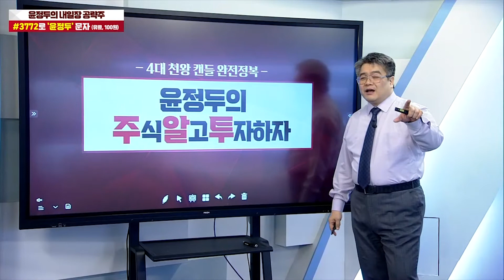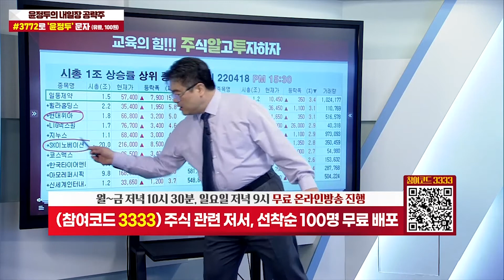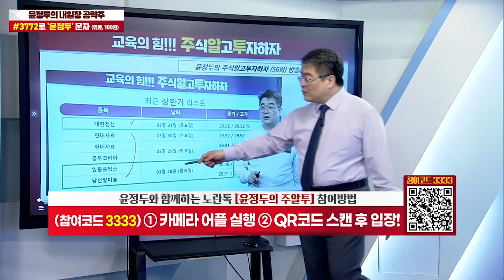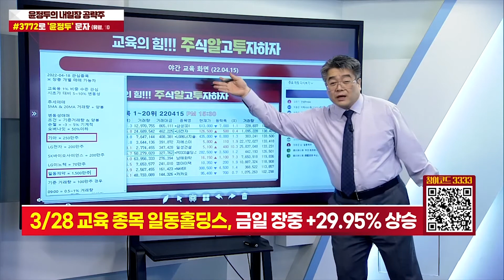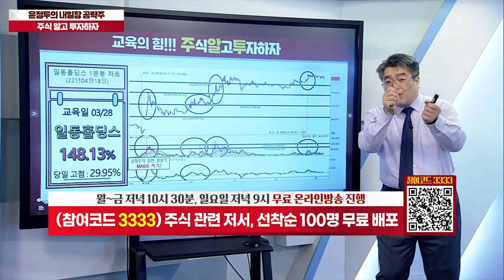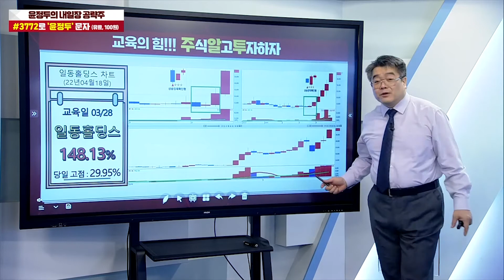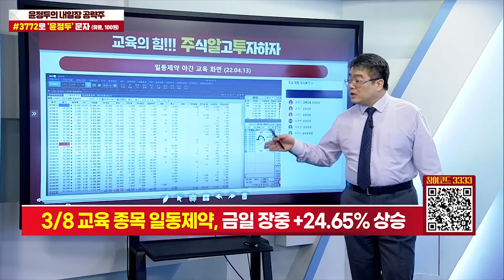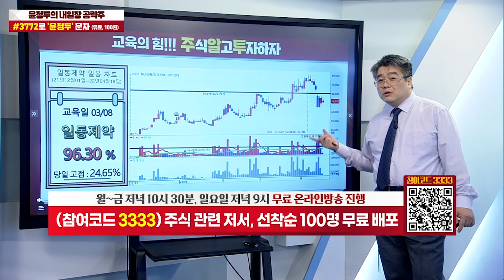윤정두의 주식 알고 투자하자 61강 [일동 그룹 집중 공략] (4월 18일)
♣카톡 & 특강 선착순 50명=잔여10명
★1개월 110만원 추가 1개월
★2개월 220만원 추가 3개월

★장중 카톡 매수 & 매도 싸인
★장마감후 5주 특강 = 15시간

♣ 강의 일정 (5주 과정)
★04월26일 ~ 05월26일
★화수목 19시 ~ 19시 50분

★1년간 홈페이지 재수강 가능
★VOD 제작 및 교재 배포

♣♣ 커리큘럼 = 재공지 예정

♣ 캔들 (1주차)
★4대천왕 & 변형 & 삼선전환도

♣ 이동평균선 (2주차)
★그랜빌 4법칙 & 매직시그널

♣ 거래량 & 거래대금 (3주차)
★변동성 매매 & 매직계산기

♣ 실전투자 필살기 (4~5주차)
★매집주 & 갭(GAP) 목표주가
★주도주 & 폭등주 설정 방법

39 이*문(MOONSID)
38 홍*혜(소나무)
37 정*원(정*원)
36 신*조(부산머스마)
35 권*표(화니윤이)
34 정*현(예쁜궁디)
33 임*형(라떼라떼)
32 장*인(새벽이슬)
31 임*호(오건과성우)
30 이*남(수익으로)
29 오*향(날마다대박)
28 유*경(재순이)
27 이*름(묻나)
26 신*일(야생화)
25 이*석(가도해송)
24 정*찬(시나브로가자)
23 김*술(태양에너지)
22 전*수(똥가리나)
21 홍*윤(크라크라)
20 김*권(마음의평화)
19 강*호(놀부파파)
18 김*운
17 정*욱
16 조*정(카라)
15 홍*태(우빠)
14 최*영(기쁜날)
13 박*욱(박*원)
12 조*주(스데반
11 조*일(디씨)
10 김*영(마리아김)
09 이*열(긍정의 힘)
08 김*환(kjh)
07 최*은(김마마)
05 조*신(태풍&바람)
04 이*운(바키)
03 정*자(낚시좋아)
02 이*미(빗물)
01 유*순(명순댁)

♣예약자 명단 = 01명

01 김*태(주린이달리자

◆애플에 반도체 기판 공급 유력

★2022년 04월 21일 19:11

★2022년 04월 21일 09:40

♣대덕전자 57%↑폭등
◆신규시설 투자 결정
◆비메모리 매출 증가 전망

★2022년 04월 15일 17:48

★2021년 03월 24일 19:00

♣휴림로봇 87%↑폭등
◆'TETRA-DSV' 공개에 연일 강세

★2022년 04월 21일 19:11

★2022년 03월 25일 19:00

★2022년 04월 15일 17:48

★2021년 03월 24일 19:00

◆금리 및 해외시장 분석

★2022년 03월 17일 22:12

★2022년 03월 15일 22:57

★2022년 02월 24일 22:39

★2022년 01월 24일 23:10

★2022년 01월 21일 22:36

★2022년 01월 21일 19:00

★2022년 01월 19일 22:47

★2022년 01월 19일 19:00

★2022년 01월 06일 19:00

★2022년 01월 06일 11:29

★2022년 04월 04일 22:38

에코프로비엠 비에이치 KG스틸 KG케미칼 일동제약 일동홀딩스 (0419)

KG케미칼 KG스틸 에코프로비엠 한신기계 현대사료

금리교육 쇼박스 KG스틸 기아 비에이치 (0417)

쇼박스 KG스틸 대덕전자 비에이치 (0415)

자화전자 일동제약 LG이노텍 DB하이텍 비에이치 (0414)

-2005년 증권선물거래소(현KRX) 초청 강연

2016년 | 대신증권 & SBSCNBC 주최 전문가 실전투자대회 1위
2009년 | NH선물 해외파생상품 실전투자대회 1위
2007년 | 대우증권 실전투자대회 7,681% 1위
2006년 | 삼성증권 실전투자대회 1위
2006년 | 현대증권 ELW 실전투자대회 1위
2003년 | 제일투자증권 실전투자대회 1위
2002년 | 메리츠증권 실전투자대회 1위
2001년 | 겟모어증권 실전투자대회 2위

2017년 윤정두의 주식 투시경(통합)
2016년 윤정두의 주식 투시경(캔들의 비밀)
2009년 대한민국 증권 금융 트렌드
2009년 슈퍼개미의 투자 비밀
2008년 윤정두의 ELW 투자비법 X-FILE 1~2권
2007년 슈퍼개미 열전
2006년 개미투자 길라잡이
2005년 완전정복 주식투자 기초
2000년 ~ 2004년 주식 기초도서 시리즈 1~4권